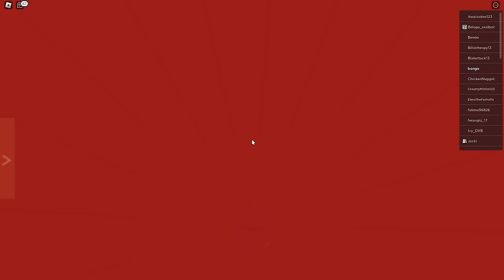Baby Goes to WATERPARK!